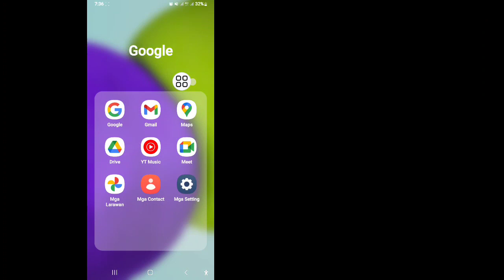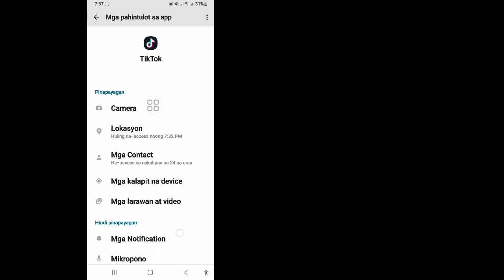Paano Aayusin ang TikTok May Maling Problema | Nagkaproblema, pakisubukang muli ang TikTok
Sa video na ito ay ipapakita ko sa iyo Kung Paano Aayusin ang TikTok Something went wrong Problem |  May nangyaring mali, pakisubukang muli ang TikTok!! Panoorin Ang Buong Video na Ito At Sundin ang Aking Lahat ng Mga Hakbang Nang Hindi Nilalaktawan .Iyan ay madali at simpleng proseso na gawin mula sa iyong telepono.
 Paano Aayusin ang TikTok May Maling Problema
 Pakiusap
 Sundin ang Aking Lahat ng Mga Hakbang -Sa Mga Hakbang
 mga tagubilin sa screen
 Mangyaring Sundin ang aking mga tagubilin sa screen

 Ang patas na paggamit ay pinahihintulutan ng katayuan sa copyright ng copyright na maaaring lumalabag, hindi kumikita, pang-edukasyon o personal na mga tip sa paggamit ang balanse pabor sa patas na paggamit.